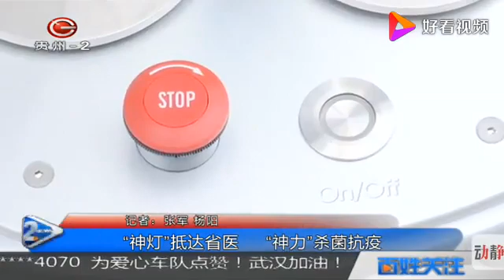Mediland - Guizhou Provincial People's Hospital benefited from Hyper Light Disinfection Robot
Thanks for GuiZhouTV (貴州衛視)'s report on January, 30th 2020. Mediland's Hyper Light Disinfection Robot had been installed and provide disinfection process service in Guizhou Provincial People's Hospital (中國貴州省人民醫院) in China. We try our best efforts to fight virus in the world.

Hyper Light Disinfection Robot is designed to prevent Healthcare-Associated Infection (HAI) for any healthcare facilities by means of UVGI disinfection method. Further information

Mediland has dedicated itself in providing high quality products and technology of Operation room solutions and Healthcare.